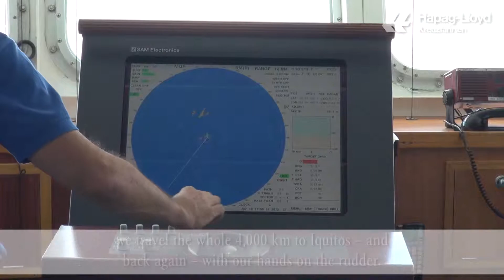PASSAGEN.tv Episode 10: Expedition Amazon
Their small size means that the BREMEN and HANSEATIC cruise ships can travel a particularly long way upstream, giving their passengers first-hand experience of the wonders of the Amazon on board and during extensive Zodiac rides. The shallow draught of both ships enables them to travel the more than 4,000-kilometre-long passage from the mouth of the Amazon in Belem/Brazil to Iquitos/Peru and back again. More at